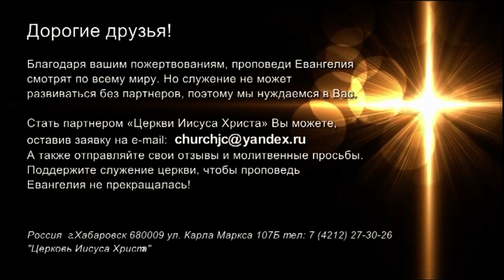БОГ ЗАВЕТОВ. №1 «Встреча с Ю. Ильченко» (793)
В своем новом послании пастор Юрий Ильченко говорит о Боге заветов.

Бог заключал разные заветы в истории человечества, и нам важно понимать, почему Он – Бог заветов, и почему Бог хочет, чтобы мы были в завете с Ним. Почему завет для Него так важен?